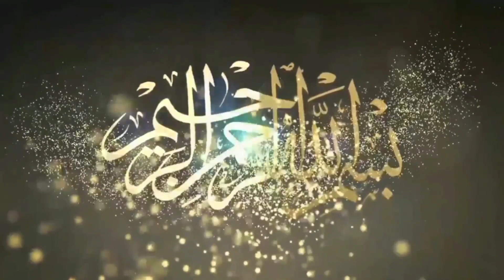Athar Pehlwan Makli Vs Khan Zaman Pehlwan Okhara I Mela Tv